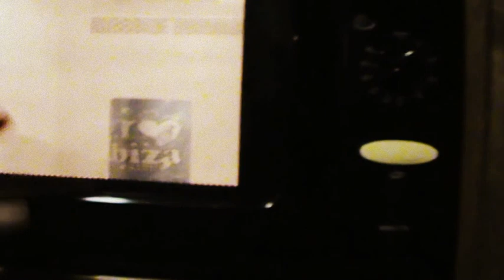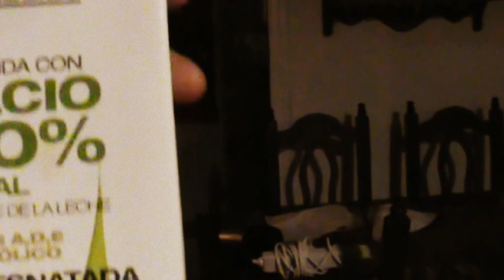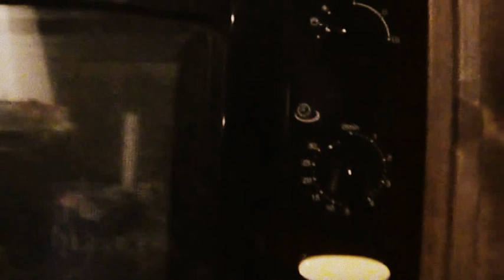ИСПАНИЯ: Кофе по испански... Тенерифе... Канарские острова Tenerife